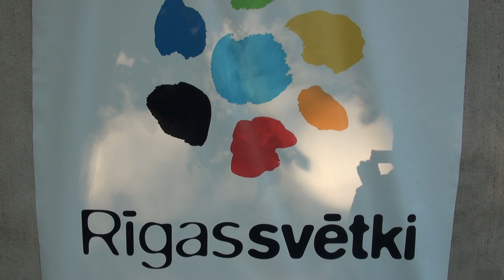00151 RĪGAS SVETKI 2016 RĪGAS SVĒTKI 2016